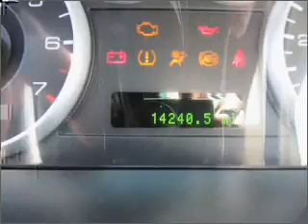2008 Ford Fusion - FONTANA CA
Year: 2008
Make: Ford
Model: Fusion
Trim: SE
Engine: 2.3 liter inline 4 cylinder 16 valve
Transmission:
Color: Silver Gray
Mileage: 14240
Address:
16005 VALLEY BLVD